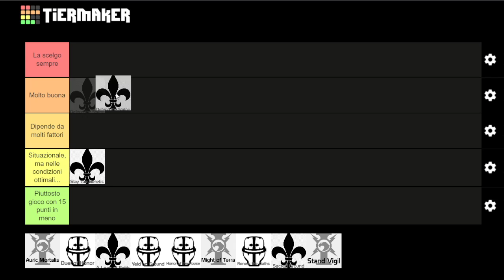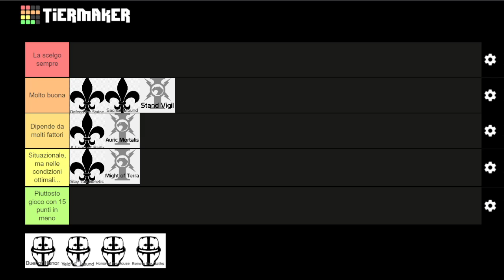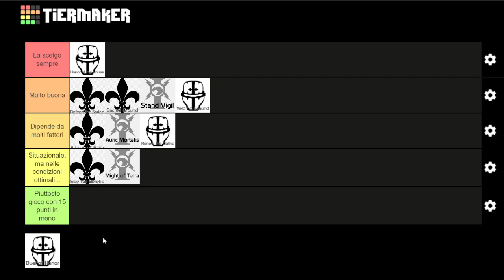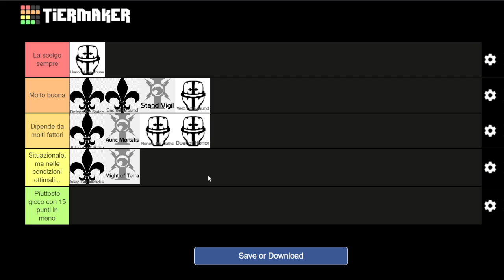Missioni secondarie NEPHILIM - terzo appuntamento: Custodes, Sorelle e Cavalieri!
Siamo quasi giunti a termine con la fazione imperiale, oggi tre degli eserciti più giocato analizzati per voi.

Scegliere con cura le secondarie è uno dei passi più importanti per la costruzione di una buona lista di gioco e per aumentare la vostra possibilità di vincere le partite.

Mi raccomando commentate per qualsiasi dubbio.